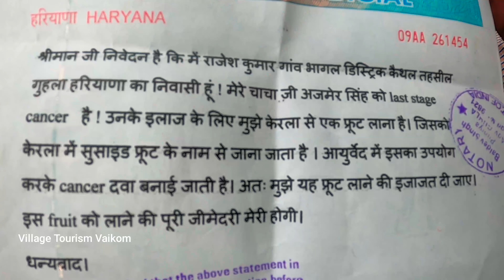ഈ പഴം കാൻസർ നെ ഭേദമാക്കുമോ? 🤔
A search of a cancer treatment fruit .